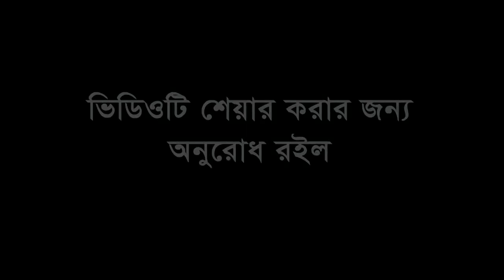কাজা নামাজ পড়ার নিয়ম । কাজা নামাজ কখন পড়তে হয় । kaja namaj